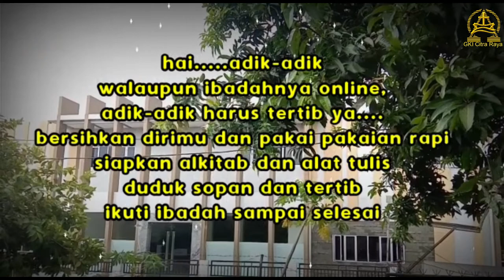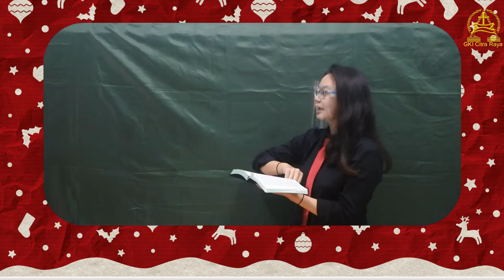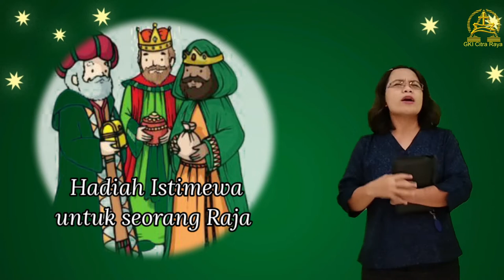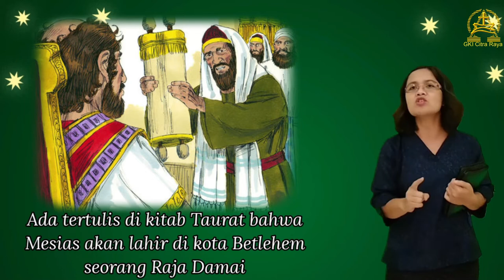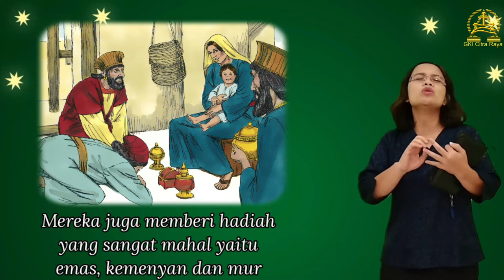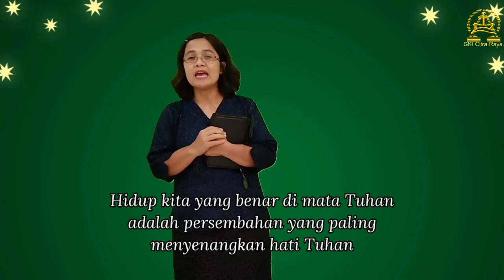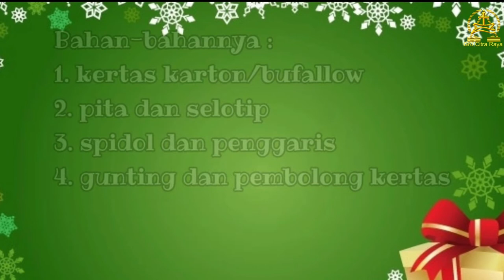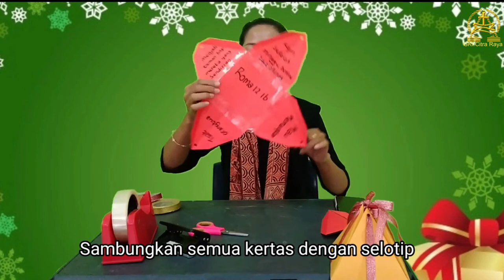Kebaktian Sekolah Minggu Gabungan GKI Citra Raya 27 Desember 2020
Oleh GSM GKI CR